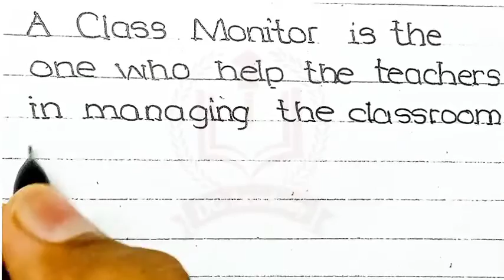essay on class monitor || essay on class monitor in english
channel DG Academy where you can get several videos related to essays and topics.
                             In this video, I'm going to show you how to write an essay on a class monitor. So, if you want to get more information about him then do not skip this video.

10 lines on class monitor in english
essay on my class monitor in english
qualities of a good class monitor essay
essay of class monitor
short paragraph on my experience as a class monitor